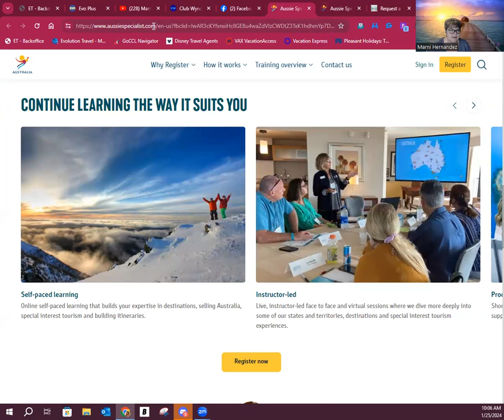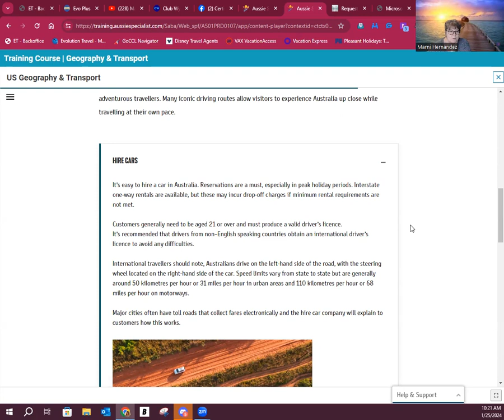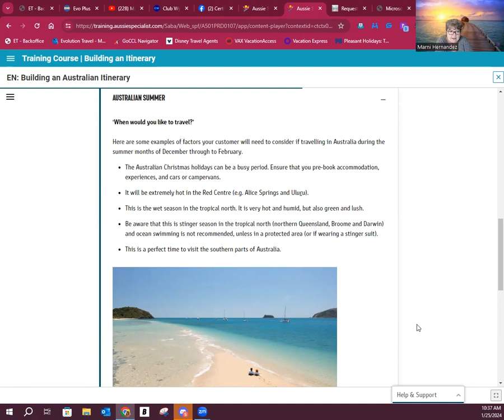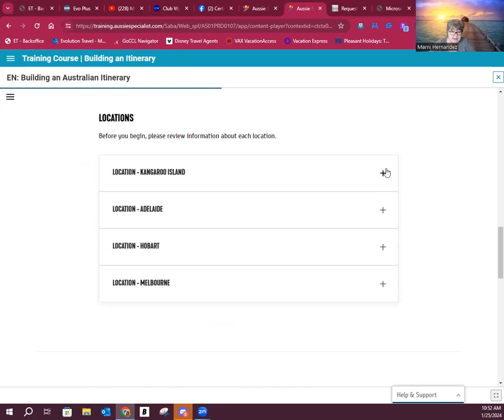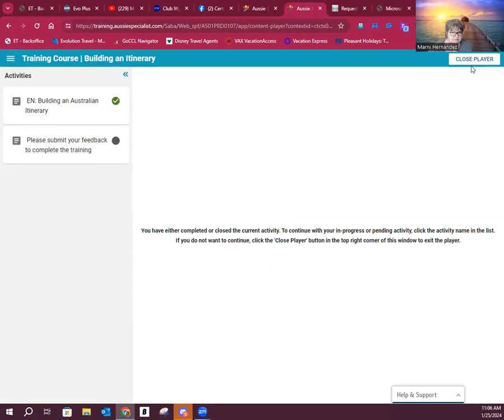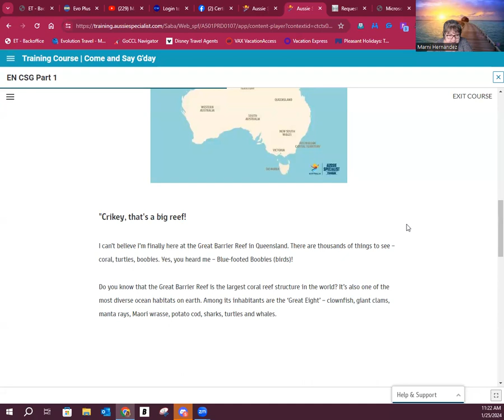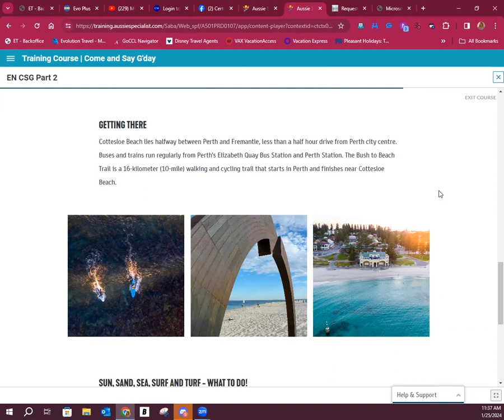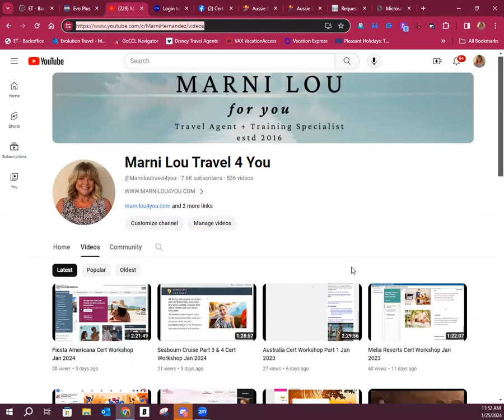Australia Cert Workshop Part 2 Jan 2024